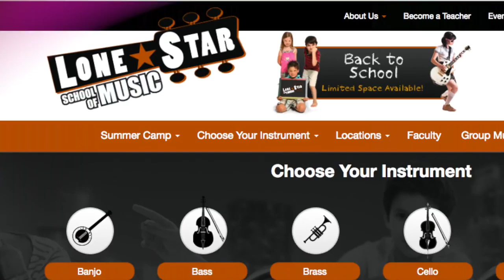Back To School 2018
Various Music Classes We Offer Include the Following:
Piano Lessons
Drum Lessons
Guitar Lessons
Violin Lessons
Brass Lessons

Music Credit
Ferven - Scattered Thoughts